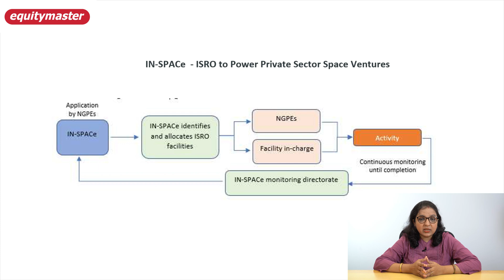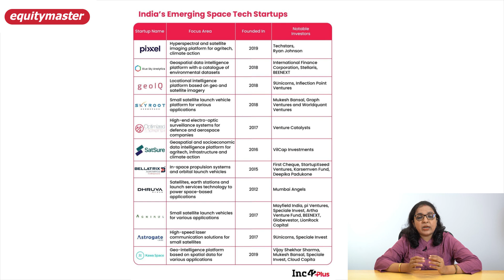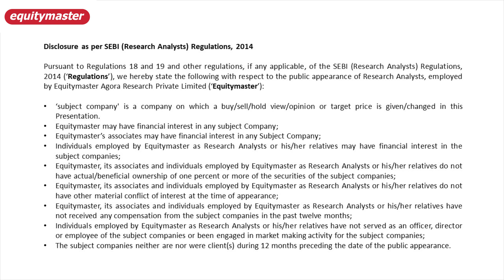Why India's SpaceTech Stocks Can Outperform EV Stocks | India Revival I Tanushree Banerjee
The topping on the cake is American giant SpaceX expressing interest to use its satellite technology in India.

So far, the funding and technological collaboration of the space tech startups have been very encouraging. Funding into this sector jumped 198% in 2021.

Over 55 new startups have registered with the Indian Space Research Organisation (ISRO) and the Department of Space (DoS) since the opening up of the sector to private players in 2020.

Whether or not Spacex comes to India, the Indian space tech ecosystem is large enough to attract billions in funding and innovate to make India a commercial space tech hub.

Mind you, the ecosystem is brand new and much bigger than that of electric vehicles.